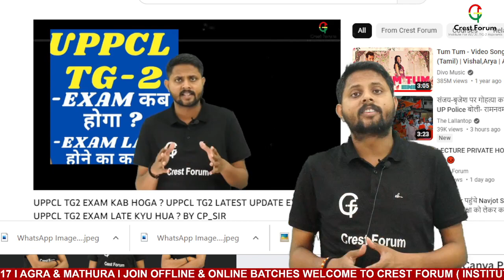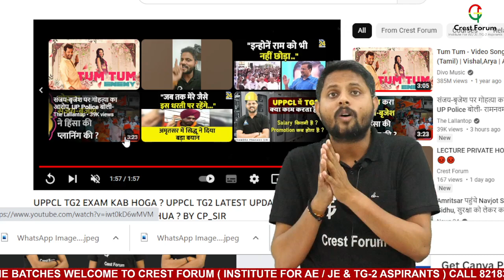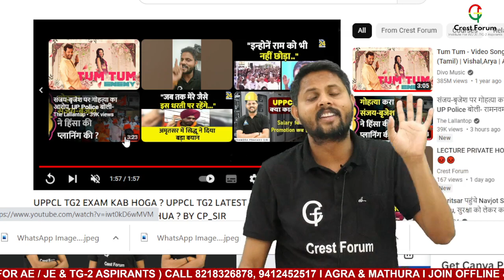UPPCL TG-2 EXAM DATE AANE WALI HAI I UPPCL TG-2 2023 I BY CHANDRA PRAKASH SIR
Call Support
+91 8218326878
WhatsApp Support
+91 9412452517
E-Mail Support
[10 am to 7pm]
Our Social handles are as follows –